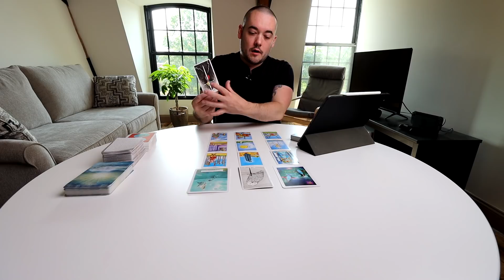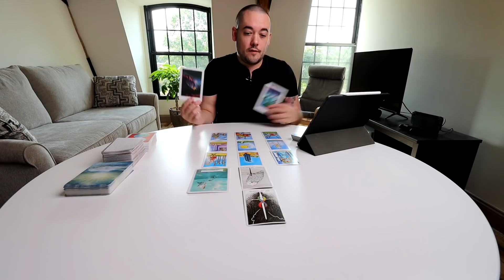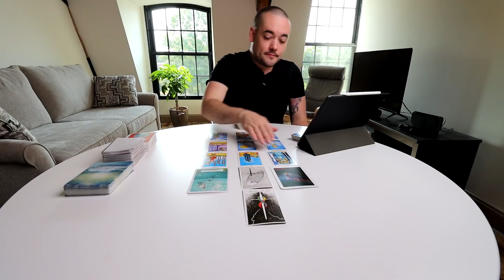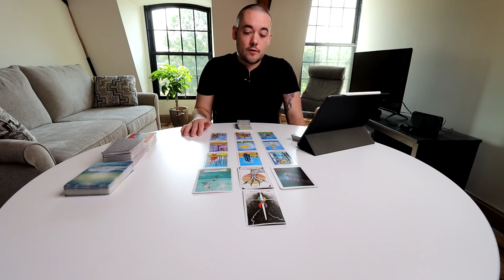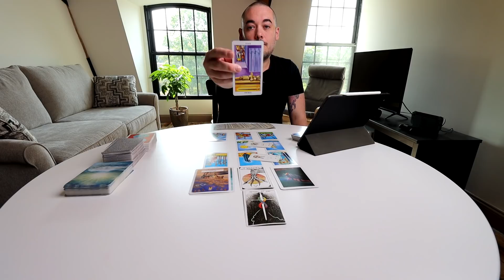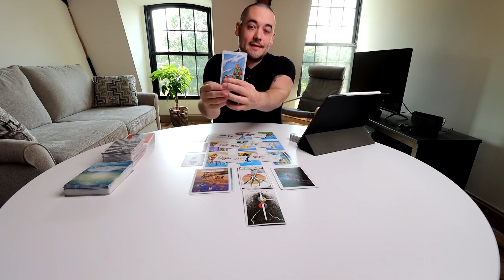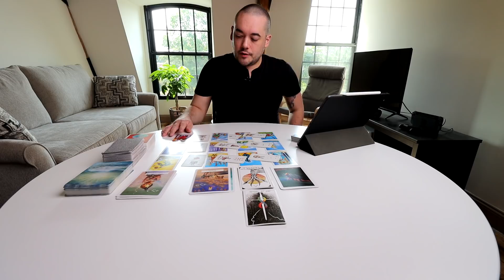Pisces "4 Aces! This Is The Truth You Need To Hear Right Now" October 2020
Monday: Water Signs (Pisces, Cancer, Scorpio)
Tuesday: Air Signs (Gemini, Libra, Aquarius)
Wednesday:  Fire Signs (Aries, Leo, Sagittarius)
Thursday: Earth Signs (Taurus, Virgo, Capricorn)